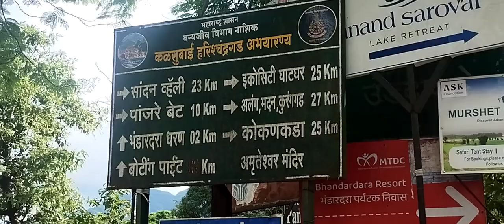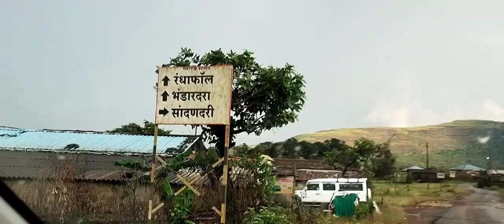Beautiful scenery| Journey through the ranges of Sahyadri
Sahyadri mountain ranges. Here one can observe fort Mahuli, Alang, Kulang , Madan, Kalsubai, Ratangad etc.
No description , no information. Only scenery and music.